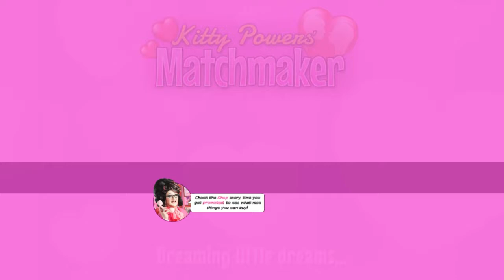Bottom Feeder | Kitty Power's Matchmaker Ep. 2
Let me know what's your feedback in the comment section!